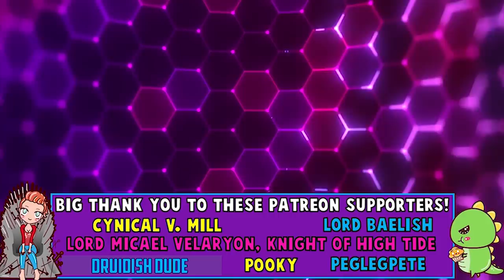Saddest to Survive Season 8: Game of Thrones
Let's talk about the worst characters that could make it to the end of the final season of Game of Thrones!

♥BIG THANK YOU TO THESE PATRONS♥:
Carrie
Ashley Conkel-Porwoll
Craig Mulvey
PEGLEG
TriangleWineCompany
Peter Lorenz
Brooke Geer Person
Maturin Shardik
BomberPidgeon
The Wrath Of Ruthless Podcast
Alex Adams
Laurie Alberts
Tiffany Shredder
Ronnie South
Allie Meyers
Robert Cintron
Laura Roberts
Daisy Tillman
Mary Haney
Kathleen Vangola
Joy Amalaos
Childe Roland
BornBuckeye
John Cadena
Lacy Adams
Katie Metileos
Shelly Kytos
Cameron Rapoza
Evan Johnson
Eric Caper
Alisha Smythe
Alexandra Evans
Susan Harper
Marc Joseph aka The Snow In Winterfell
KidFresh32
Sean Powell
Will Kozup
Kelly Faullen
Ashley Ellis
Alisha Frank
Craig Mulvey
Jared Mills
Clifford Morgan
John P Ibbotson
Michelle Williams
Nathan Effiom
John Gonzalez
Mike Palmerio
Rebecca Hill
Ada Karloi
Eleanor Puckett
Christiana McPhee
Lizzie Henderson
Adam Escaloros
Harold Burns
Twanna Ware-Niemi
Lauren Wagstaff
Chris Harris
Marci Matthews
Theresa Massey
Walter Fletcher
Timothy Johnson
Marilyn Benitez
Roxanne Marie Araña
Sophia Curry
Mia Bridges
Bryan Osterhout
Kathleen Cotter